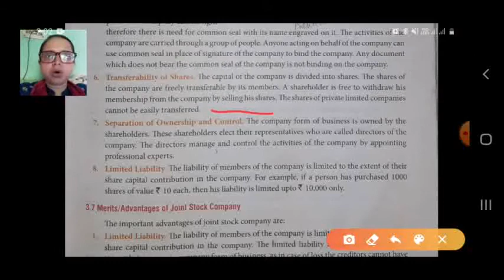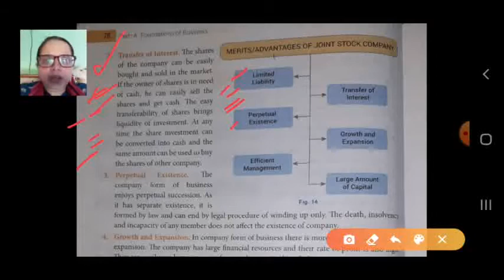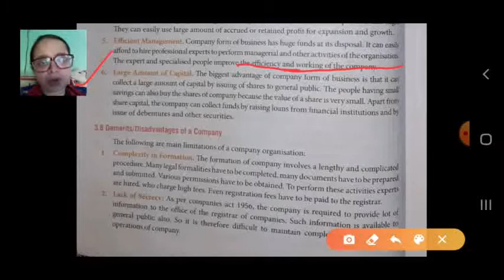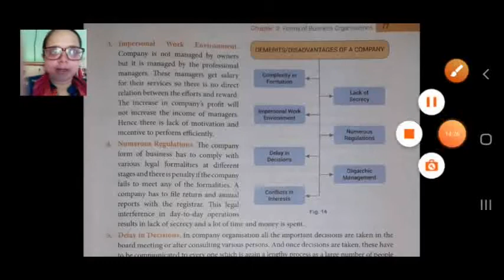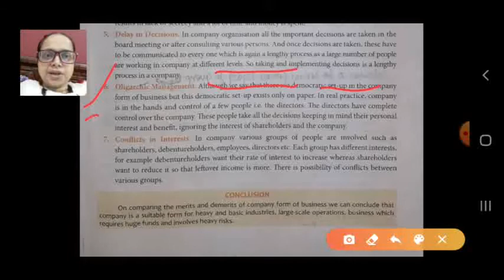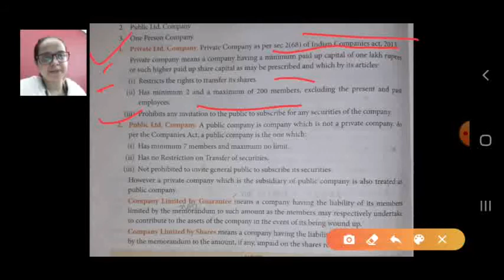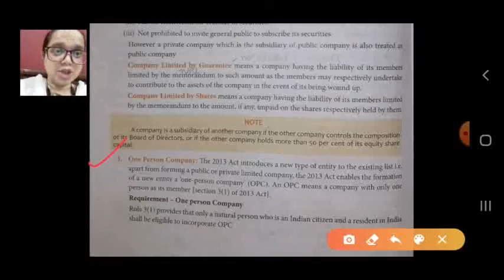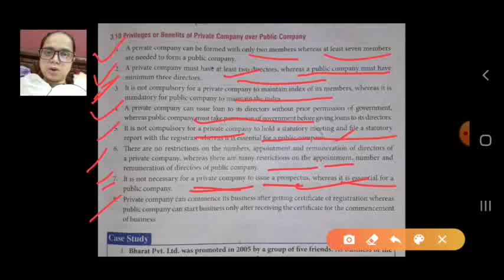Class XI B Business Studies 16 12 2020 by Ms Nikita Singh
Class XI B Business Studies 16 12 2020 by Ms Nikita Singh- CORRELATION